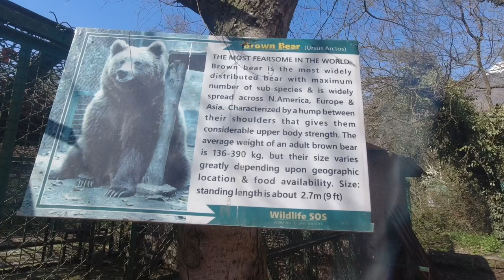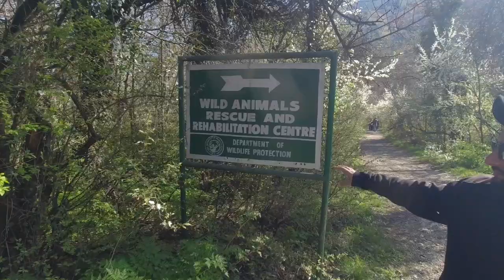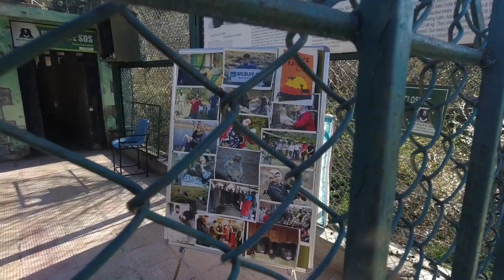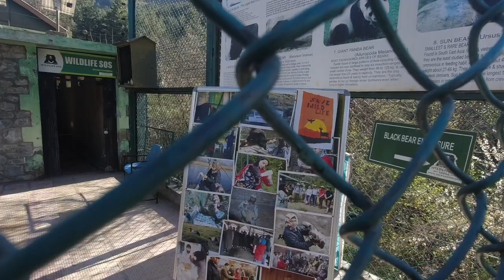Dachigam National Park Vlog 2021 Part 2 | Animal Rehabilitation and Rescue Centre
Continuing in our journey we explored the remaining parts of the park for which we had the permit. First stop was the Trout fish farm where the trout breed of the fish is reared. Then we met the Big Brown Bear in its cage who seemed pretty uninterested owing to the restriction of a cage. The walk was a soothing and calming experience with the rush of water and serene backdrop of the Zabarwan Hills.
Finally we visited the Animal Rescue Center where a variety of wild animals including the Himalayan Black Bear, Leopards, and Wild Eagles  among other animals are rescued and treated.

Timestamp
00:00 Slomo entry
01:10 Trout Fish Farm
04:20 Big Brown Bear
07:05 Calm amidst the Jungle
10:20 Wild Life Rescue Center
11:23 The Leopard Cage
13:33 Himayalan Black Bear
14:41 He's so close
17:27 Final Thoughts...

Dachigam National Park is located in the Zabarwan Range of the western Himalayas. The variation in altitude is vast, ranging from 5500 ft to 14000 ft above mean sea level.

The park is situated:
-40 Km from Sheikh ul Alam International Airport Srinagar
-32 Km from Srinagar Railway Station
-22 Km from Lalchowk Srinagar